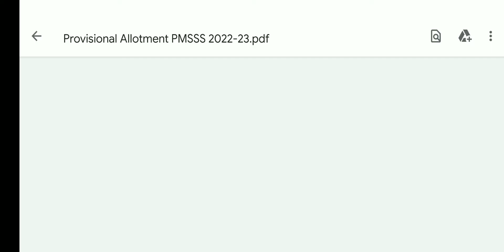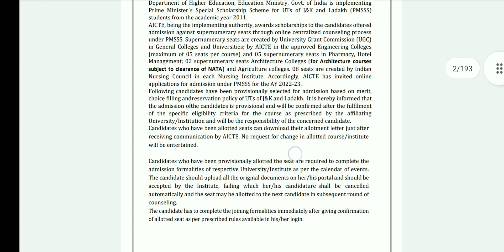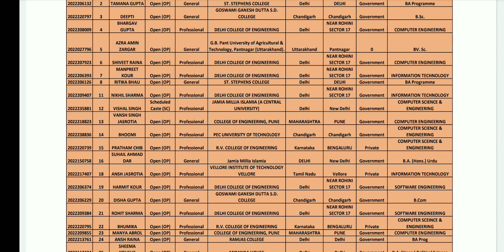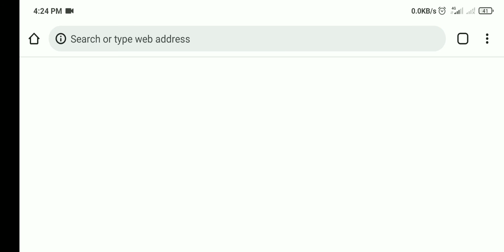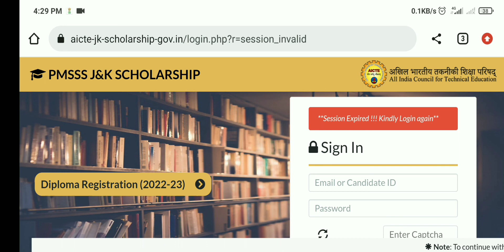PMSSS- 2022-23 Round 1 Allotment counselling list out, freeze float and next steps to confirm seat